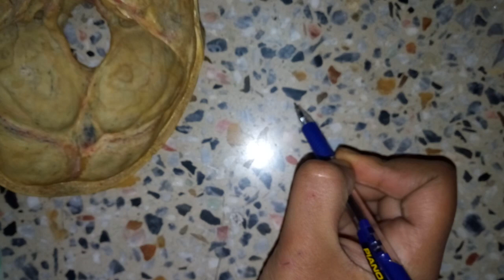SKULL posterior cranial fossa part 1